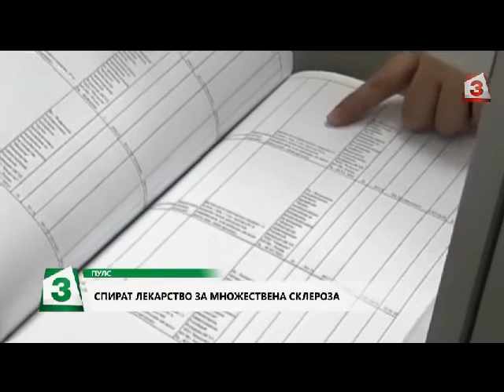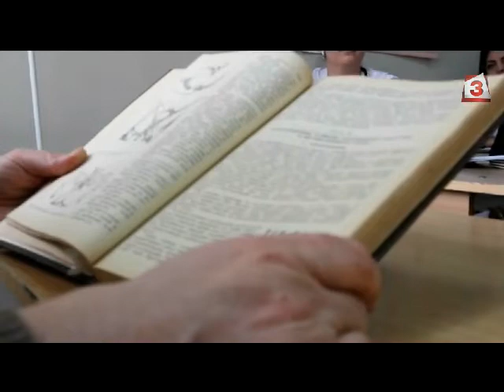Пулс, 11.03.2018: Доц. д-р Васил Гегусков за съвременното лечение на инфаркта